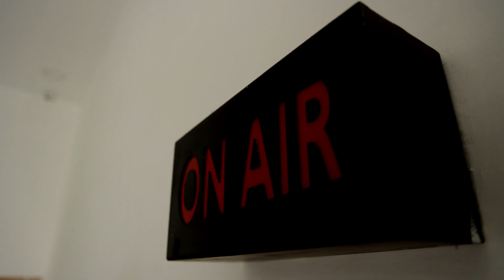கண்ணுக்கு எட்டும் தூரம் வரை மழை நீராக காட்சி.. வாகன ஓட்டிகள் கடும் அவதி | Mayiladuthurai